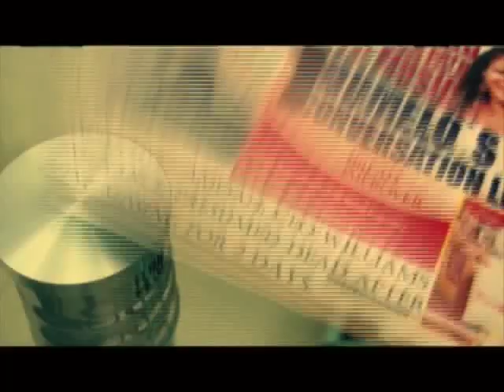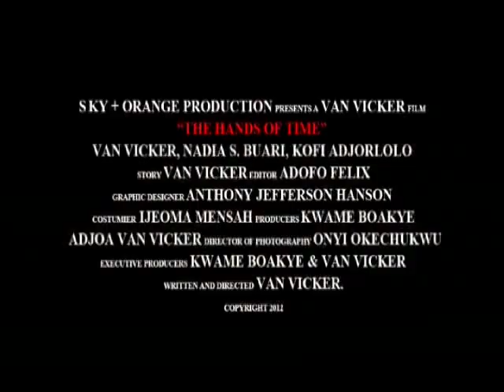'The Hands Of Time' trailer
Written and directed by: van Vicker

2 sisters got separated from childhood. The elder, a sorceress and the younger, a multi millionaire gets the opportunity to meet after 25 yrs but one gets killed before the meeting. Revenge is the game but timing is everything.